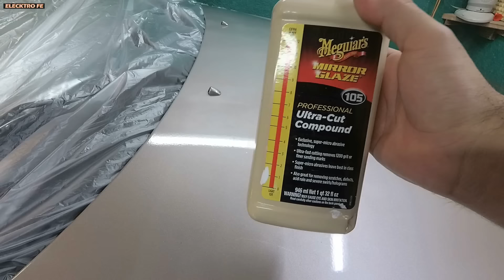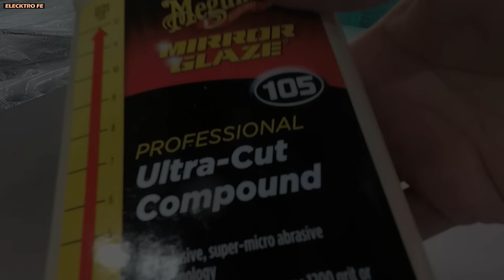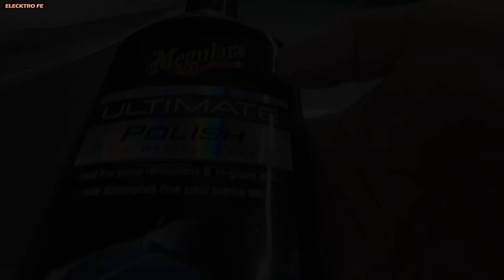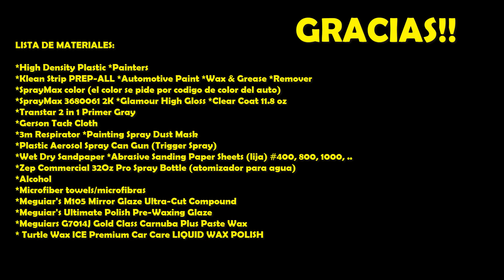Como pintar y pulir cofre o capo despintado con spray uno mismo (proceso completo paso a paso)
Procedimiento casero para pintar partes del auto desde cero usando latas de pintura.
Es muy importante usar respirador durante el proceso por seguridad.

LISTA DE MATERIALES:
*Klean-Strip Bulldog Adhesion Promoter (AERSOL) ETP0123B
*High Density Plastic *Painters
*Klean Strip PREP-ALL *Automotive Paint *Wax & Grease *Remover
*SprayMax color (el color se pide por codigo de color del auto)
*SprayMax 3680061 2K *Glamour High Gloss *Clear Coat 11.8 oz
*Transtar 2 in 1 Primer Gray
*Gerson Tack Cloth
*3m Respirator *Painting Spray Dust Mask
*Plastic Aerosol Spray Can Gun (Trigger Spray)
*Wet Dry Sandpaper *Abrasive Sanding Paper Sheets (lija) #400, 800, 1000, ..
*Zep Commercial 32Oz Pro Spray Bottle (atomizador para agua)
*Alcohol
*Microfiber towels/microfibras
*Meguiar's M105 Mirror Glaze Ultra-Cut Compound
*Meguiar's Ultimate Polish Pre-Waxing Glaze
*Meguiars G7014J Gold Class Carnuba Plus Paste Wax
* Turtle Wax ICE Premium Car Care LIQUID WAX POLISH